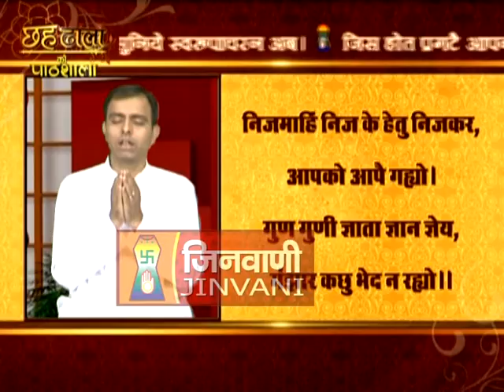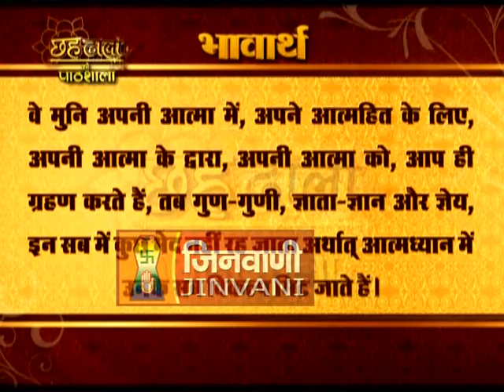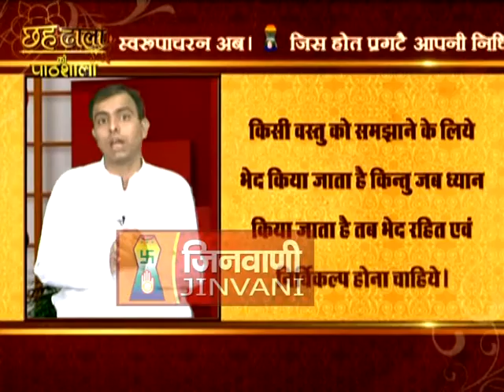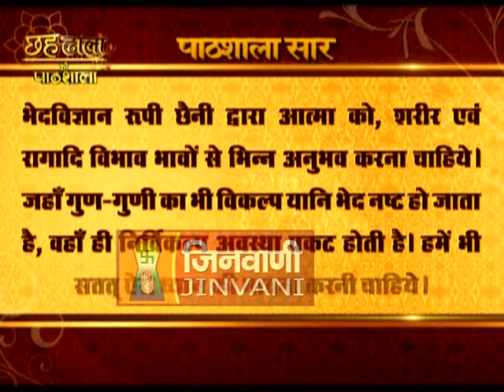Chahdhala Pathshala - 8th Doha, Dhal 6 (SakalSanyam & Arihant Siddhha)